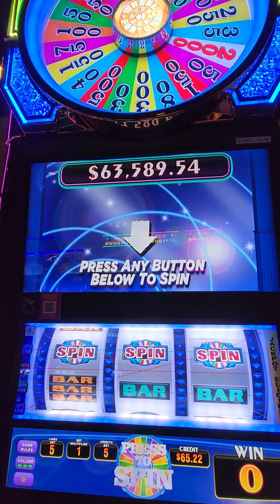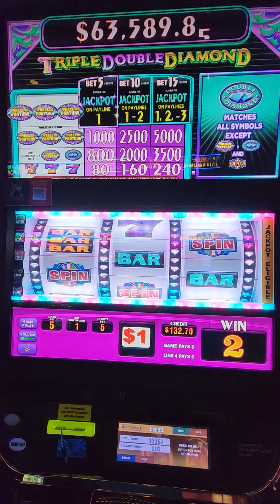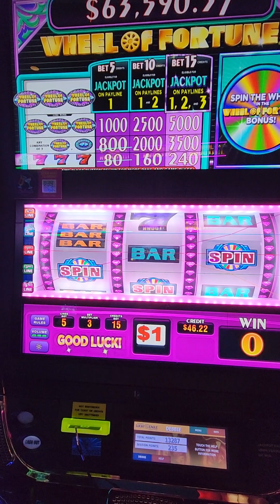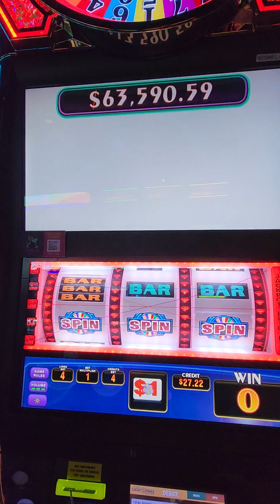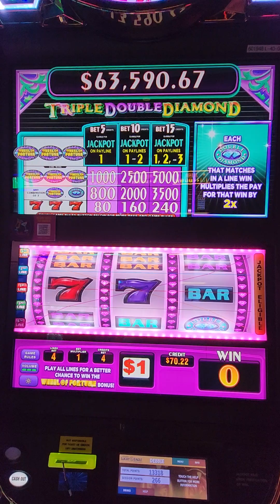Wheel of Fortune. casino #slots